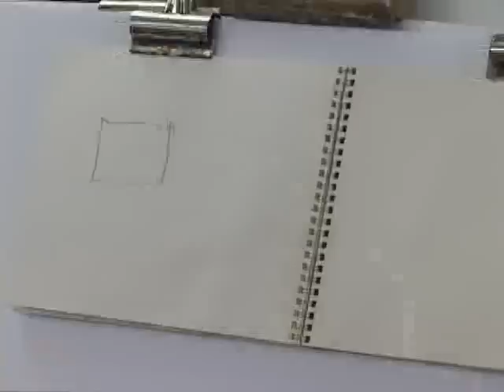Stella Canfield: Debunking the Myth of Talent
Stella Canfields's new instructional DVD, Debunking the Myth of Talent, is now available at Daniel Smith, art supplies stores.
Two hours with Stella painting a Prague Street Scene. For your convenience the DVD is organized in easy-accessible chapters: Introduction, Design, Sketching, Background, Center of Interest, Foreground, Conclusion. Included is the whole painting in a one minute video and Special Features.